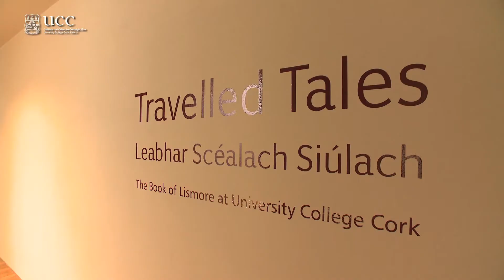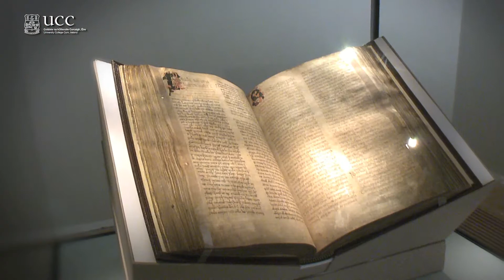The Book of Lismore at the Glucksman Gallery, UCC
University College Cork (UCC) has gained a unique opportunity
to exhibit on loan one of the major medieval Irish manuscripts,
the Book of Lismore. The loan has been facilitated by the owners
of the Book, the Trustees of the Chatsworth Settlement Trust.  The
Exhibition was officially launched by the Duke of Devonshire at the Lewis
Glucksman Gallery, UCC and will be on public display until 30 October at the
Gallery in an exhibition titled: Travelled Tales - Leabhar Scéalach Siúlach:
The Book of Lismore at University College Cork.  The Glucksman Gallery is
open Tue-Sat 10am-5pm; Sun 2-5pm.

Crónán Ó Doibhlin, Head of Special Collections, Archives and Repository
Services, UCC Library

Researcher:  Marie McSweeney, Office of Media & Communications, UCC